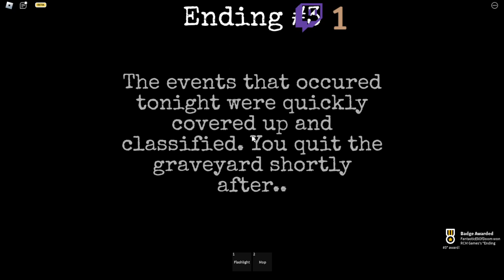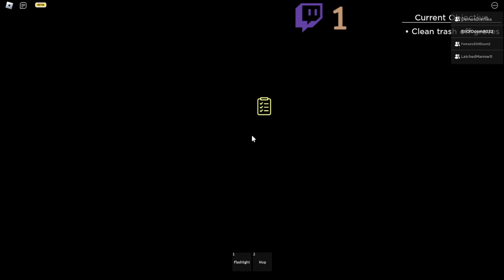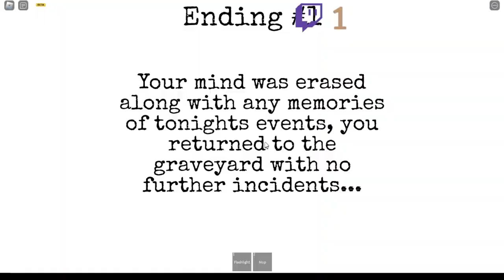Connor and Henry get abducted by ALIENS. | Roblox, The Graveyard Experience